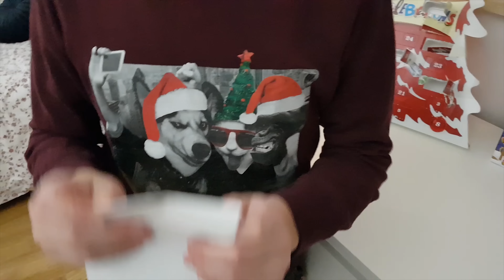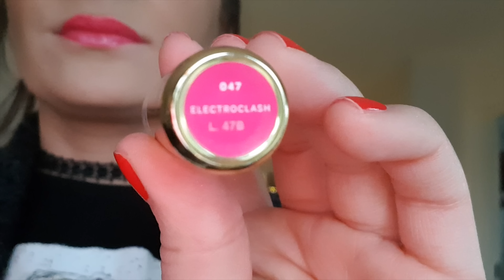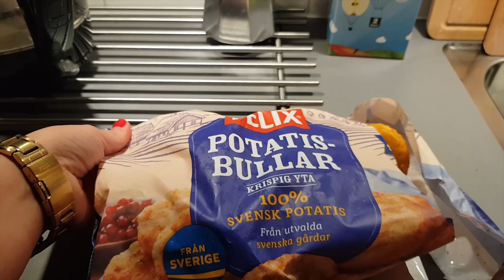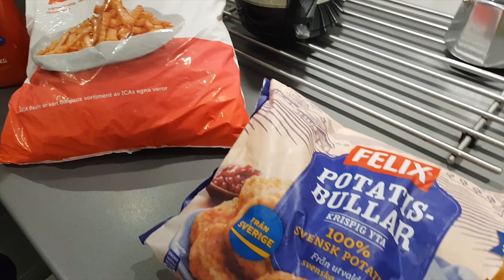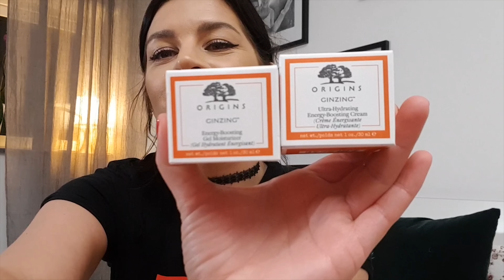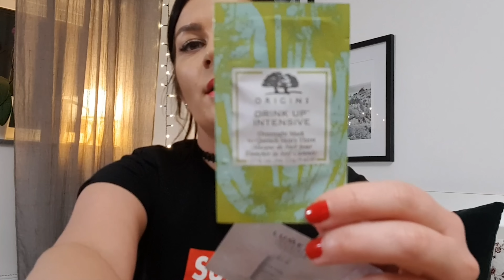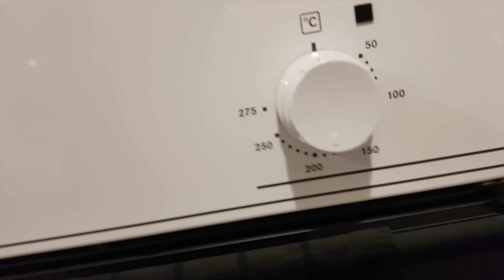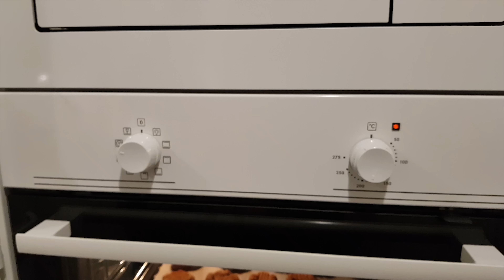Mini Haul HM Home Origins Nyx | Ciasteczka Vlogmas 19-20 | wPogoniZaMarzeniami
Mini Haul zakupowy, czyli zakupy z HM Home, Nyx i Origins.
Szybki przepis na ciasteczka z masłem orzechowym i dużo paplaniny. Łyjszczakowy kalendarz adwentowy, czyli odliczajmy razem do świąt, zapraszamy na Vlogmasy 2018.

Pozdrawiamy
Izabela & Tomasz :)

(No Copyright) Christmas Background Music For Videos - by AShamaluevMusic